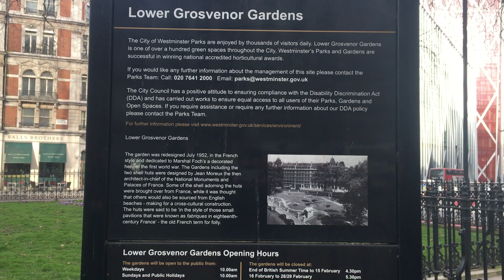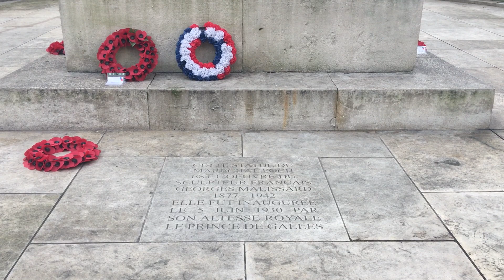Tajne Londona Treca Epizoda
Epizoda serijala "Tajne Londona" govori o Grosvenor Basti u centru Londona. Park je napravljen u znak sjecanja na vojnu saradnju i uzajamnu podrsku Velike Britanije i Francuske tokom Prvog i Drugog Svijetskog rata.  Park je smjesten u centru Londona, u dijelu pod imenom Viktorija, poznatom po najprometnijoj autobuskoj i voznoj stanici u Velikoj Britaniji. Prica govori i francuskom vojnom generalu Ferninadu Zan Mari Fohu, koji je uspjesnom vojnom strategijom sprijecio je okupaciju Pariza, a ciji se spomenik nalazi na ulazu park.  Ova epizoda donosi i pricu o kucicama od skoljkama, smjestenim u parku, inspirisane francuskim paviljonima. Kucice su podignute takodje u znak vojne saradnje dvije svijetske sile, Francuske i Velike Britanije.

Autor: Vojislav Brajović

Kamera i Realizacija: Djordje Milovanović

Autorska prava zastićena! Zabranjeno svako kopiranje!